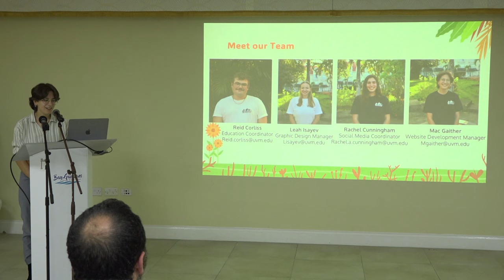University of Vermont - Projects Presentation and Closing Ceremony